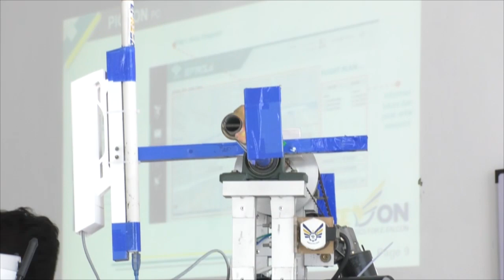TECHNOLOGY DEVELOPMENT - Kontes Robot Terbang Indonesia (KRTI) 2018 Universitas Teknokrat Indonesia